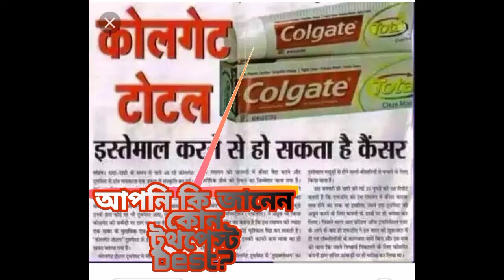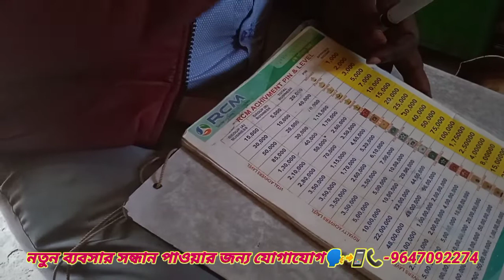Market tooth paste and rcm tooth paste \rcm tooth paste/@rcm_ranajitmanna/rcm cavigo tooth paste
Hi
friend today I will show you how much effects a pea size ammount
of a colgate but why read children 6year of age don't swallow
different between market tooth paste and cavigo tooth paste
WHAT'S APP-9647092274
rcm tooth paste
rcm tooth paste ingredients
rcm tooth paste price
rcm tooth paste price 100g
herbal tooth paste